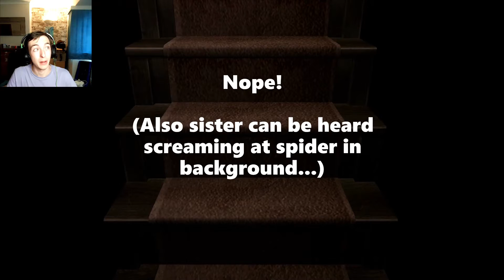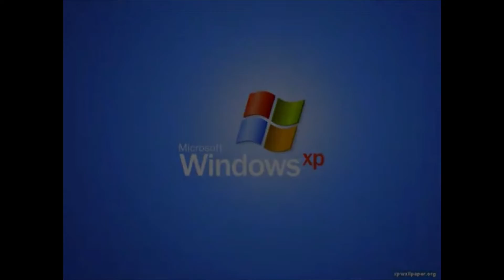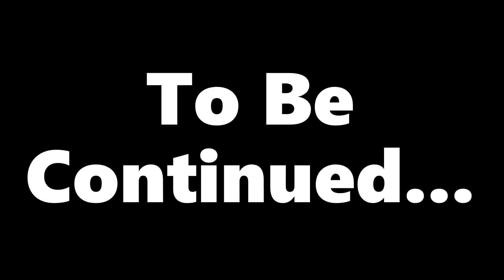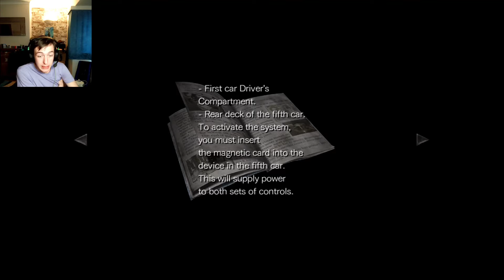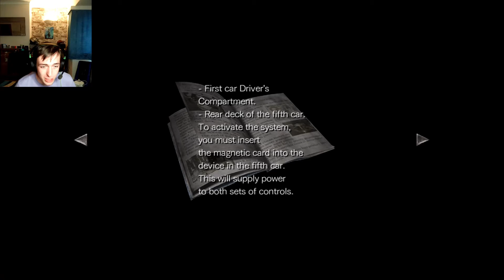The Pain of The Freight Train | Resident Evil 0 | Part 2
Detective Shocks faces his hardest case yet. He's without his partners assistance and trapped on a runaway train. Can he solve the puzzles and stop the freight train and HIMSELF from going insane. He can only stops one...